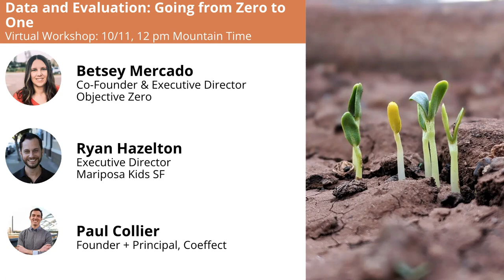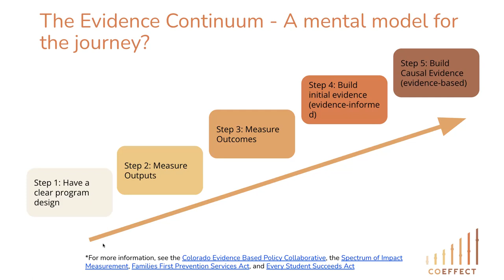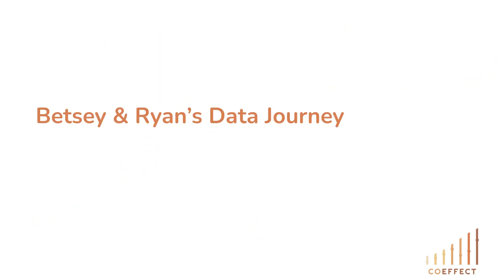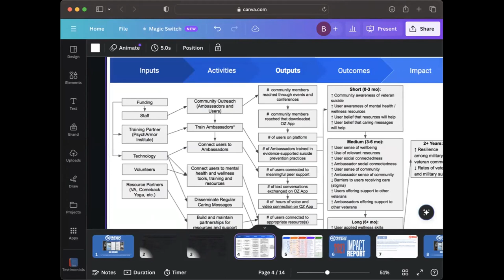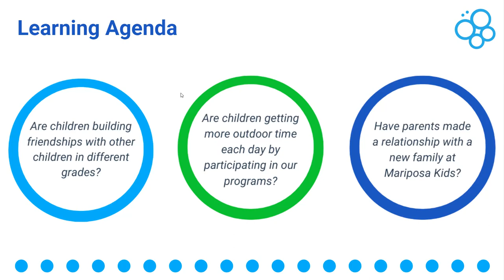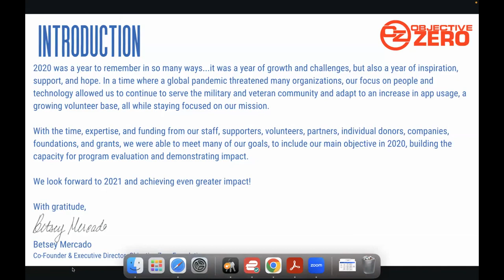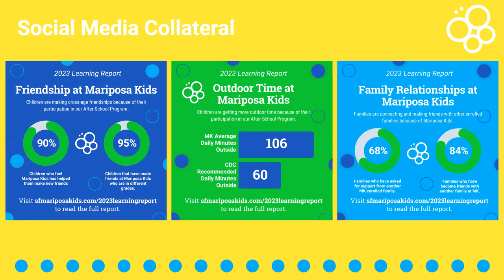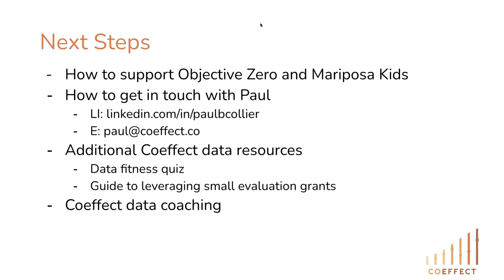Data and Evaluation Going from Zero to One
Recording from Coeffect's 10/10 event exploring the path that two small-but-mighty nonprofits took to begin measuring their impact. This webinar featured: Mariposa Kids, a San Francisco-based nonprofit dedicated to transforming children's lives through play-based socio-emotional learning; and Objective Zero, a national veteran serving organization connecting peers in the military community through their innovative mobile app.

[00:00:00] Introduction
[00:10:20] About Coeffect & The Data Journey
[00:14:00] Betsey & Ryan's Data Journey
[00:22:44] Why Focus on Data & Evaluation?
[00:31:13] Creating a Theory of Change
[00:44:05] Collecting Data
[01:00:44] Creating Compelling Data Products
[01:08:31] Asking Kids for Feedback
[01:19:33] Wrapping Up